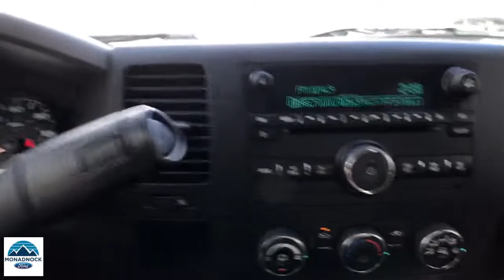2011 Chevrolet Silverado 1500 Swanzey, Keene, Brattleboro, Manchester, Greenfield, NH 7440B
Steel Green Metallic Used 2011 Chevrolet Silverado 1500 available in Swanzey, New Hampshire at Monadnock Ford. Servicing the Keene, Brattleboro, Manchester, Greenfield, NH area.
2011 Chevrolet Silverado 1500 LS - Stock#: 7440B - VIN#: 1GCRKREA0BZ279682

Monadnock Ford
119 Monadnock Hwy

You can expect a lot from the 2011 Chevrolet Silverado 1500!brbrA great truck at a great price! All of the following features are included: front and rear reading lights, variably intermittent wipers, and air conditioning. Smooth gearshifts are achieved thanks to the powerful 8 cylinder engine, and for added security, dynamic Stability Control supplements the drivetrain. Four wheel drive allows you to go places you've only imagined.brbrYou will have a pleasant shopping experience that is fun, informative, and never high pressured. Please don't hesitate to give us a call.